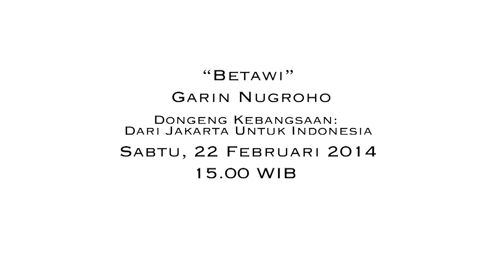Dongeng Kebangsaan : Dari Jakarta Untuk Indonesia oleh Garin Nugroho